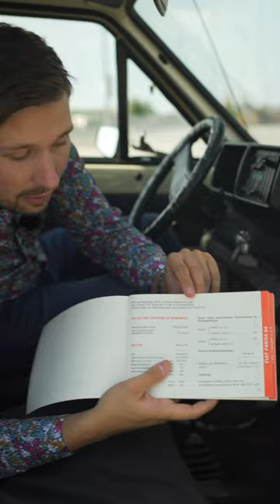Da steckt LIEBE drin! Solche "Details" hat nur ein Fiat Panda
Suche Übersetzer: Italienisch - Deutsch